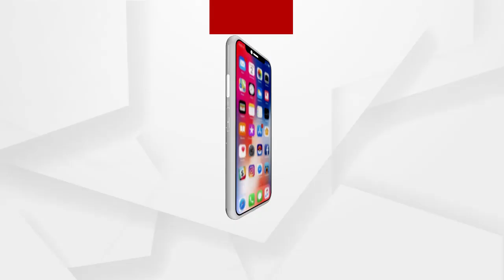କଲିକତାରୁ ବେଙ୍ଗଲର ଭବିଷ୍ୟତ